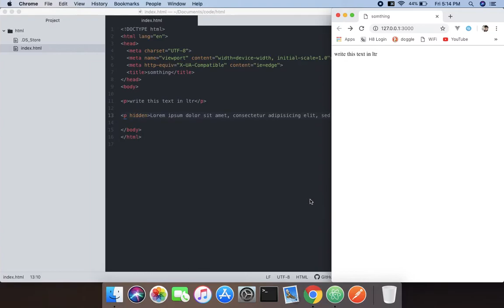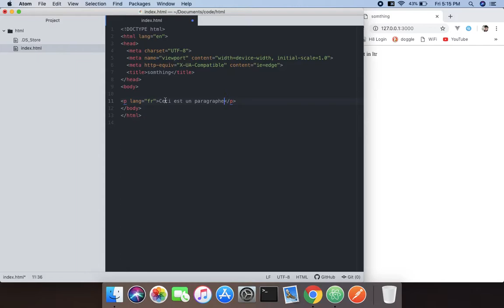HTML Global Attributes - lang Attribute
sorry for my bad accent